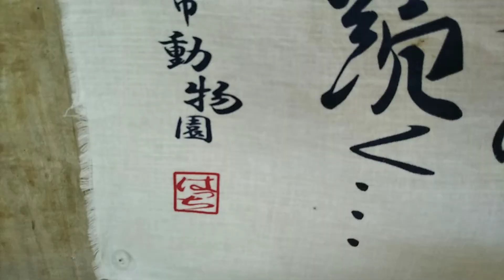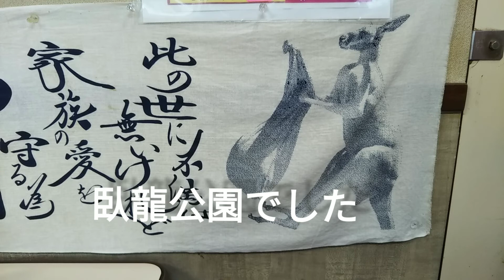筋肉カンガルー、ハッチで有名な臥龍公園の、チャーシューメン紹介。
隣町の病院まで来たの、ついでに臥龍公園のラーメン食べてきました。真っ黒おでんは、全国的に有名ですが、ラーメンも、かなり旨かったです！